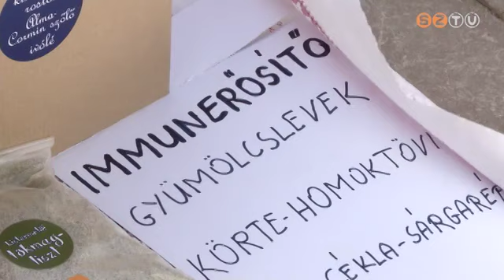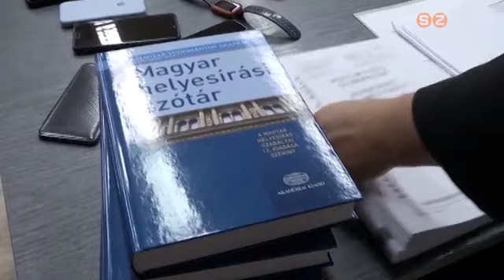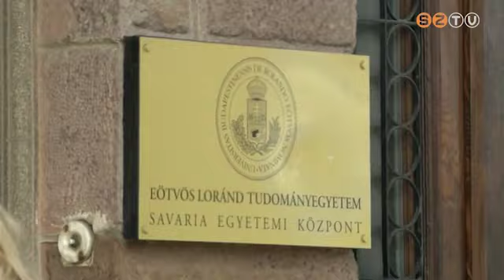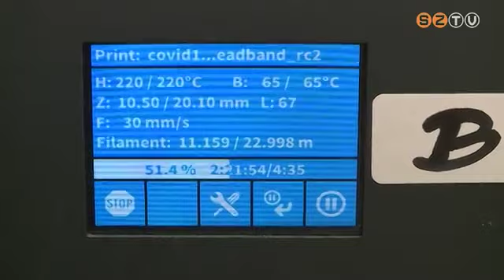Híradó - 2020. április 16.